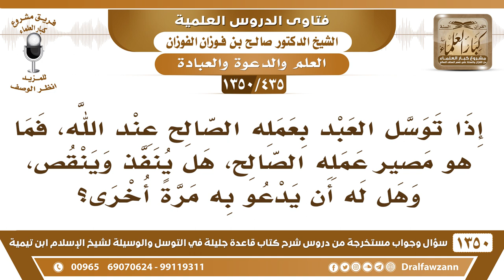[435 /1350] إذا توسل العبد بعمله الصالح عند الله، فما هو مصير عمله الصالح..؟ الشيخ صالح الفوزان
-[435 /1350] السؤال: إذا توسل العبد بعمله الصالح عند الله، فما هو مصير عمله الصالح، هل ينفذ وينقص، وهل له أن يدعو به مرةً أخرى؟
 الجواب: لا بأس بذلك، والله غنيُ كريم سبحانه وتعالى لا ينقصه من عمله شيء، وهذا عبادة لله سؤال الله عز وجل والتوسل إليه بالعمل الصالح عبادة لله.
للاشتراك في قناة الشيخ صالح الفوزان
أسئلة وأجوبة من شرح قاعدة جليلة ( 1350 ) مقطع

للاستفسار والإقتراحات والدعم
رئيس الفريق
لمشروع كبار العلماء